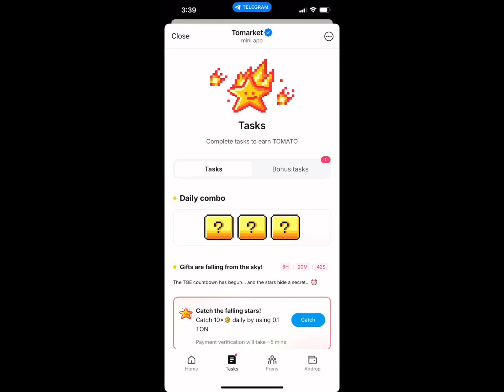Tomarket Daily Combo 20 Oct